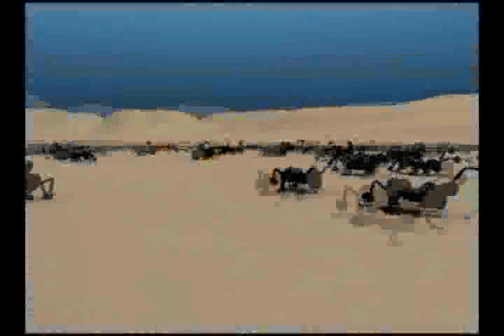Unfaithful ( Instrument ) - Animation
It is a 3d animation music video of the song "Unfaithful". This video is only for educational use.